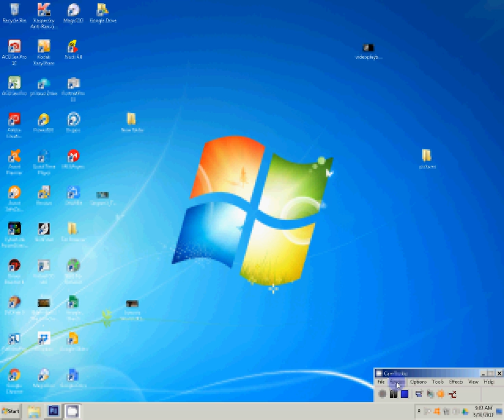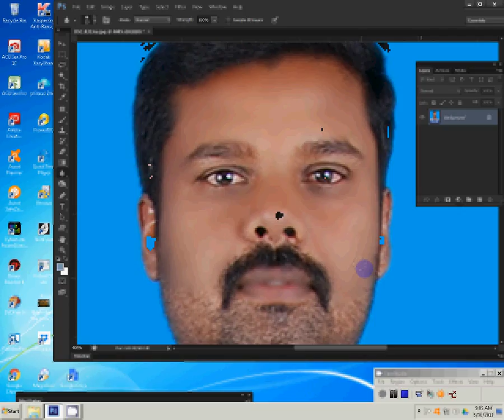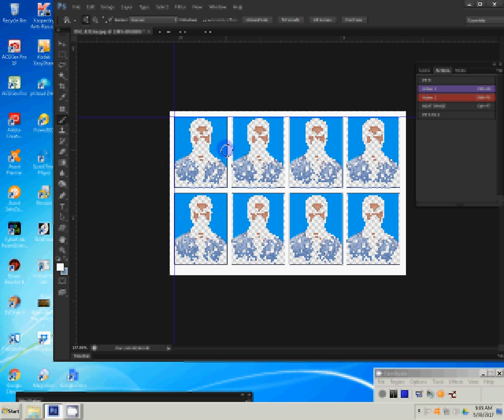create Passport size Photo in adobe Photoshop